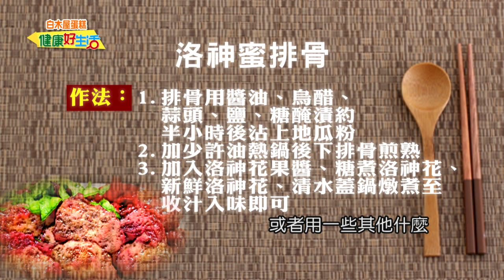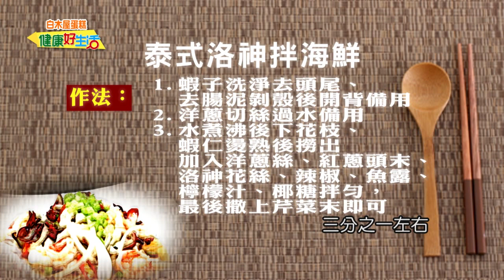20151019 年代東風 健康好生活 後山美顏紅寶石 ─ 洛神花